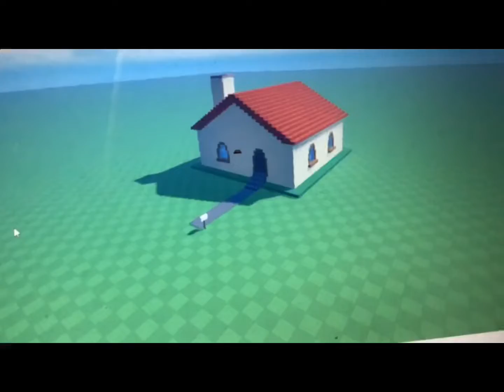TRS: PAY UP!